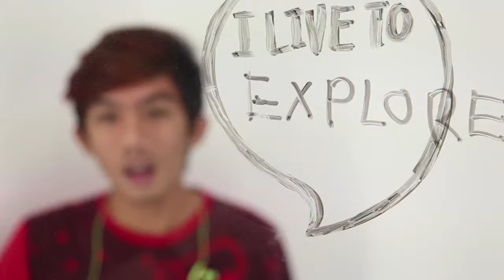Eugenio's Live To Feel Story